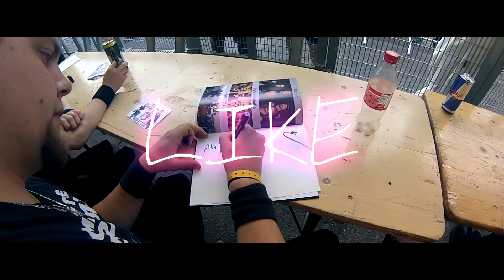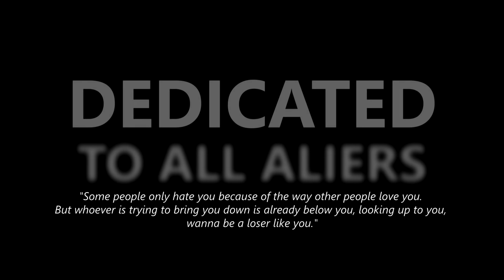Alia Tempora - Loser Like Me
Captured during the live show at Masters of Rock 2019.

New album "DRAGONFLY EFFECT" including the single "Loser Like Me" is available and online platforms like Spotify, iTunes, Google Play...!

DEDICATED TO ALL ALIERS
"Those who are persecuted for thinking different, move outside the box, aim higher..."

LOSER LIKE ME - LYRICS:

Here it goes, another post
Lurking on a beast on a feast for a bite
Everybody come along to bite

I guess alright
Rip a part but I
I won’t cry
Take a try

You are boss
Here on my wall
You know how to rule the show
How to feel
How to know
How to...everything
Yeah, you know the house
The little hole in fence
Spit it out, spit it out!

I know the reason
Why you lose your time with me
Wanna be loser like me

Hey what a secret
That you bark behind the bars
Wanna be loser like us!